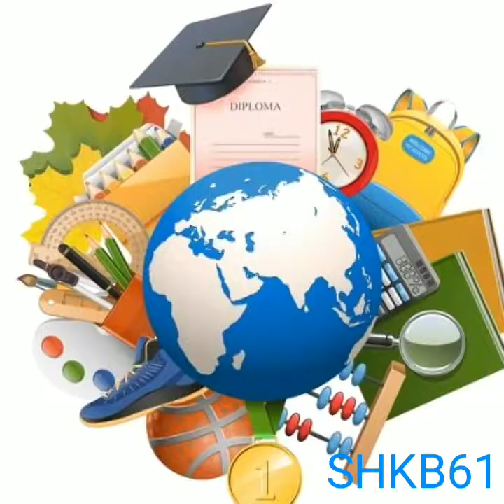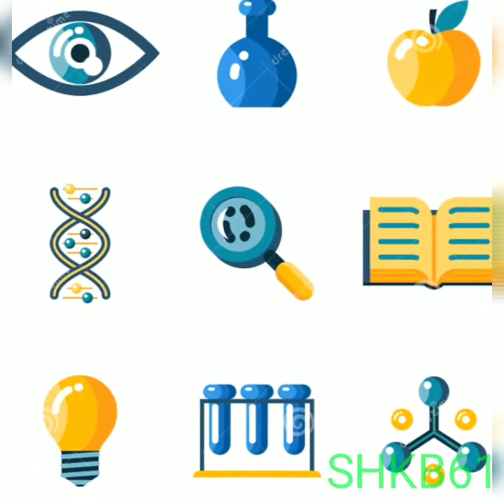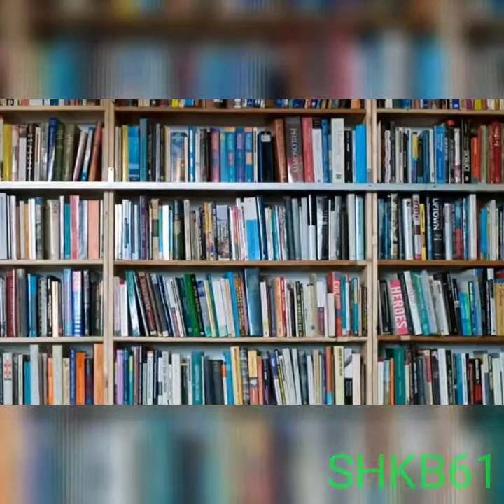سوشیال مدیا و اثر عجیب آن در زندگی ما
سونامی بزرگ در راه است .